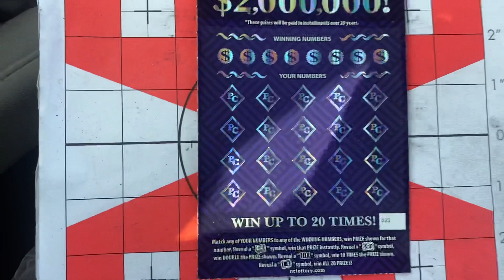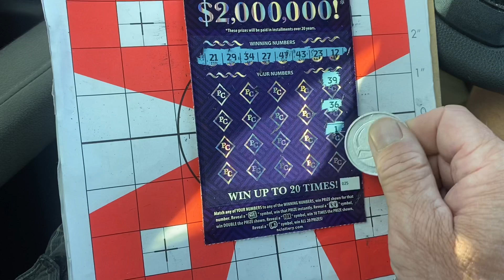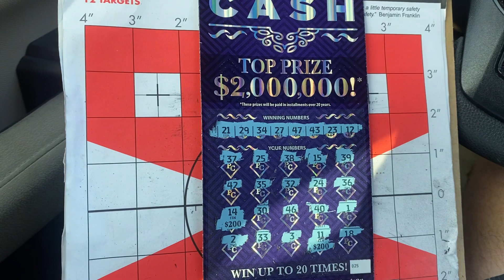HAPPY FRIDAY SPLIT WITH CK SCRATCHEN WYNNE